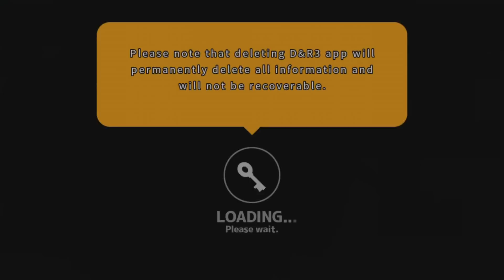Doors&Rooms 3 Android GamePlay Trailer (1080p) [Game For Kids]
This game is running on Samsung Galaxy S6.

The finest yet in the Doors&Rooms series!
The game that will awaken and stimulate your brain development!
Everything is perfect! All you need is your reasoning power!
Test and challenge your deduction skills through much more elaborate and solidified stages!
Discover the hidden items located in various rooms and uncover clues to escape.
You may occasionally find items that will unveil secret rooms.
Of course, you must identify the correct ways to use them. The doors to secret rooms aren’t that easy to open!

◆ Featured ◆
# Inference based system linked to acquisition of item located in various rooms
# Breathtaking brain-battles against merciless tricks and riddles
# Unveiling secret rooms by obtaining special items
# Strength level based system that allows multiple stage plays
# Loss of strength by uncovering dangerous objects and strength upgrade system
# Continuous chapter updates

◆ Tips ◆
- A room where you obtain the item may not be the room where you may use the item – Do not linger in one place.
-The place where you obtain the item to open a secret room may not be the same location to use it.
- If your game is over by selecting too many dangerous objects, upgrade your strength.
- If the puzzle is too hard, use the ‘troubleshooter’ to solve the puzzle.

The D&R escape series will be constantly released to stimulate and have positive influence on brain. Please keep your anticipation and interest.

A new chapter will be released on the 4th week of August. Brace yourselves for the endlessly unfolding stages!